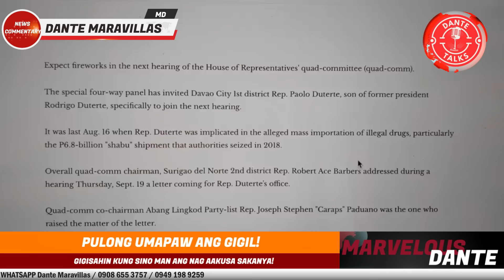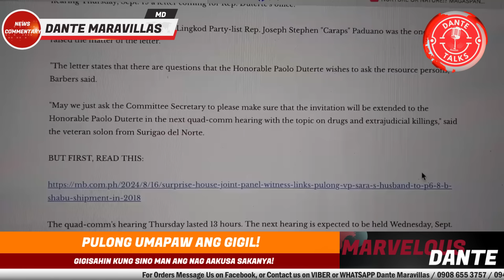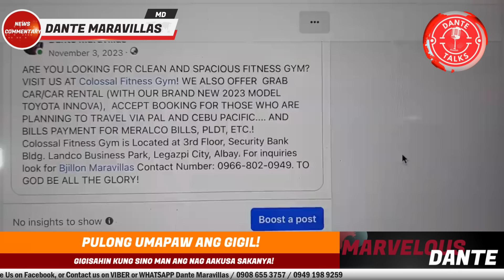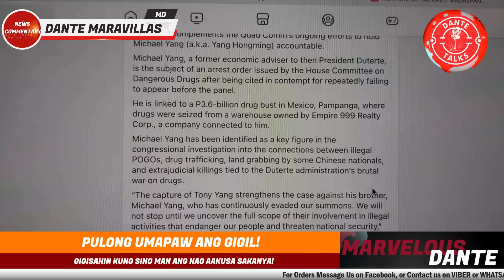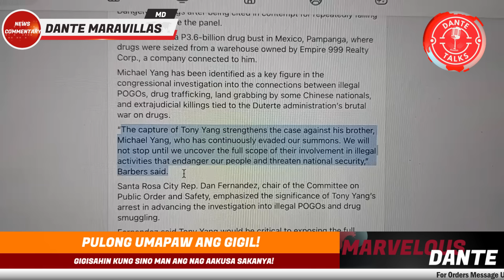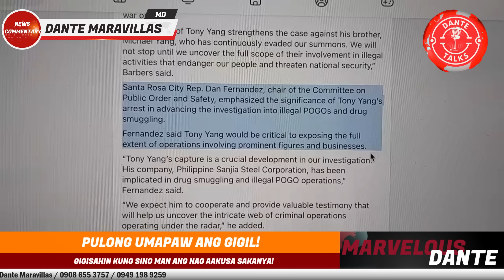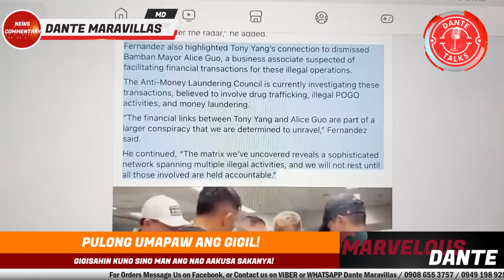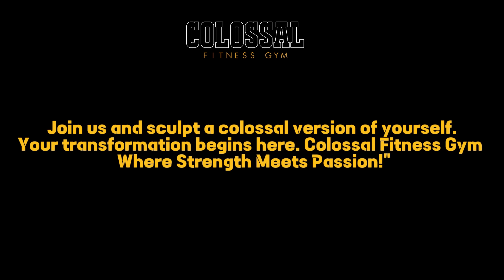PULONG UMAPAW ANG GIGIL! GIGISAHIN KUNG SINO MAN ANG NAG AAKUSA SAKANYA!